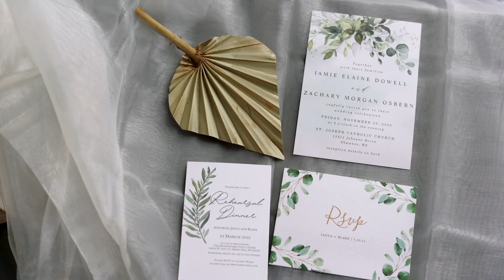Paxton + AJ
This video was done for a styled shoot featuring some of the best group of vendors I've ever had the chance to work with. There may not have been an actual wedding, but Paxton and AJ's love is as real as ever.